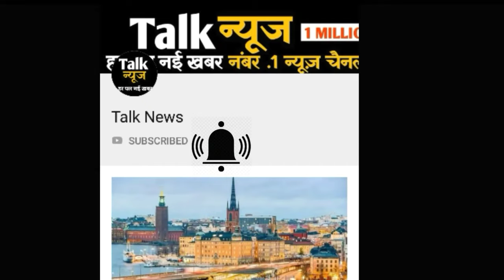पाकिस्‍तानी जेलों में भारतीयों की जिंदगी देखकर आपकी रूह कांप उठेगी